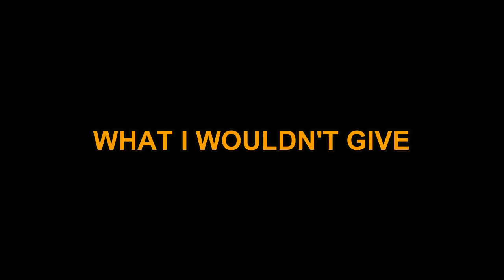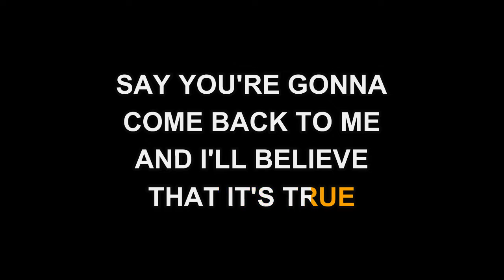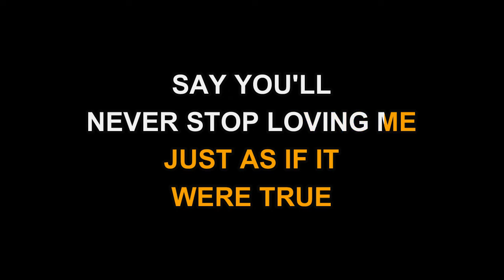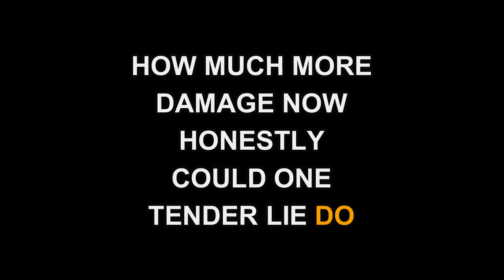Restless Heart - A Tender Lie (Karaoke EZ Sing)